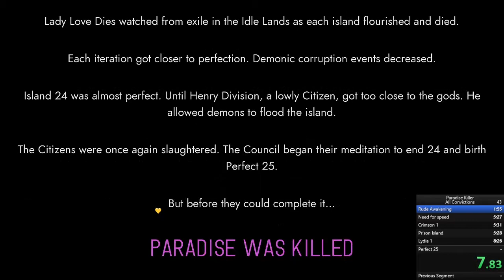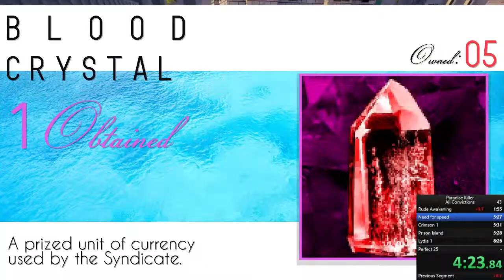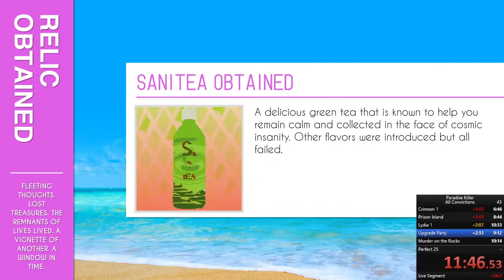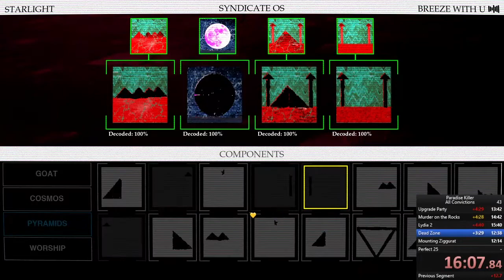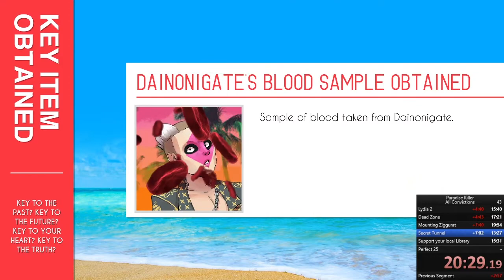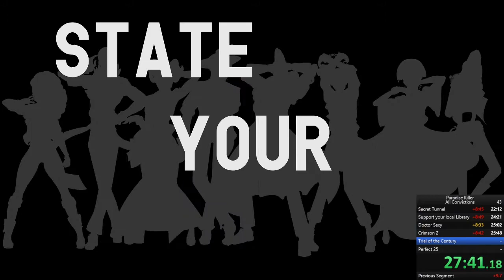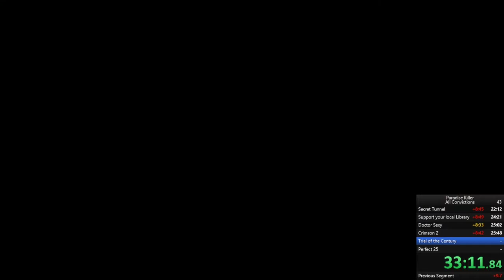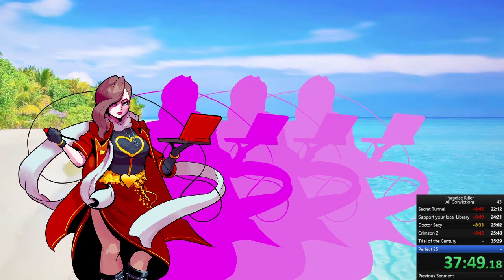Speed Racer Audition Tape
The 2008 Speed Racer movie is an misunderstood classic. Both audiences and critics told me to skip this one but I think they just aren't smart enough to appreciate such an amazing work of art. The performances from the star studded cast are only upstaged by the absolutely gorgeous visual effects. Not to mention the story was full of action and suspense with the perfect amount of heartfelt moments sprinkled in. (I'm not ashamed to admit that I wept when Speed won the big race!) I was glued to my seat during this rocking rollercoaster of a film. Never have I felt such exhilaration at any piece of media. This reboot is an ode to the original 1967 cartoon that not only pays homage to the classic, but surpasses its legacy.
It was an honor to review this film. I gladly give it 5/10 stars.